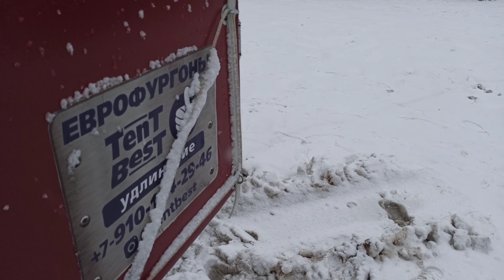Что нужно водителю? Газель Некст 6.2 м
Челябинск Привет !) Для Сергея сделали удлинение Газель до 6.2 под ключ.
Колесная база 5495мм
Удлинение рамы + кардан 2 подвесных+ шлиц, ручник ,электрика проводка, тормозные трубки, покраска , вставка удлинения усиленная от кронштейна кабины до кронштейна рессор толщина 6 мм.
Усиление и ремонт рамы подкабинное.
ЕВРОПЛАТФОРМА 6.2*2,2*2,2по внутреннему размеру, подрамник Горячекатанный швеллер 100мм, основание 60*40 , поперечины 60*40, косынки усиления по периметру, основание грунтовка+покраска, на пол фанера ламинированная транспортная 18мм с проклейкой стыков, отбортовка ламинированная фанера 9 мм, передняя стенка обшита ламинированной фанерой.
Тент цвет Вишня морозостойкий 650гр плотность, ворота ламинированная фанера 6мм 1 сорт, 3 петли на сторону , фурнитура push.
Загрузка верх сдвижная ролики+ антилед,
Загрузка бок сдвижная ролики- пыльник резиновый.
 Грузозацепы внутри фургона 10шт, отбойник задний, рамка номера с led подсветкой , подкрылки ПВХ, светодиодные ходовые огни на фургон снизу 6 шт .
-ящик инструментальный Daken just 826
-Кронштейн запасного колеса 2 шт
-выдвижные держатели ворот

Удачи на дорогах.